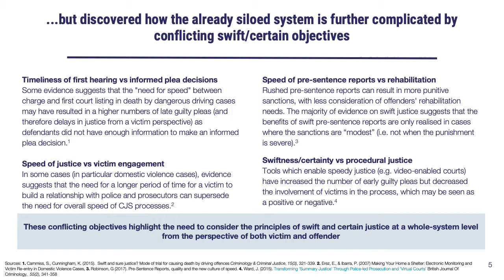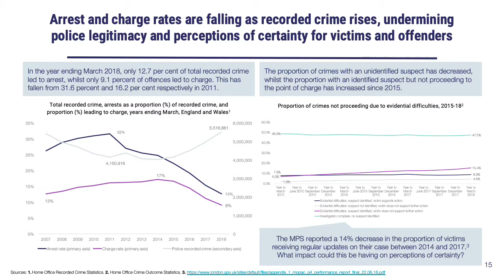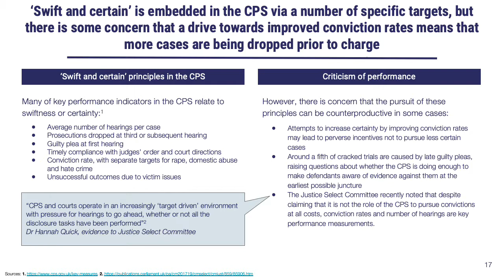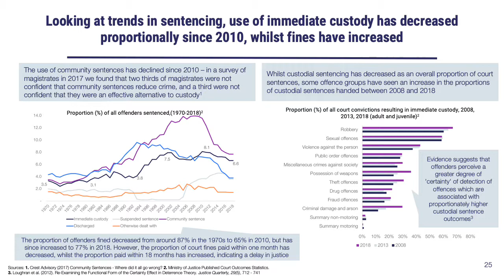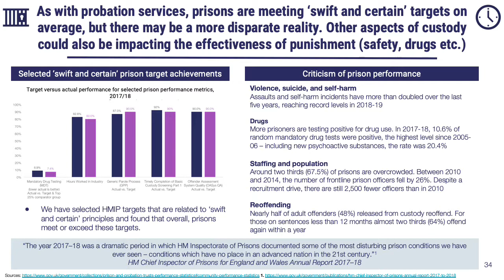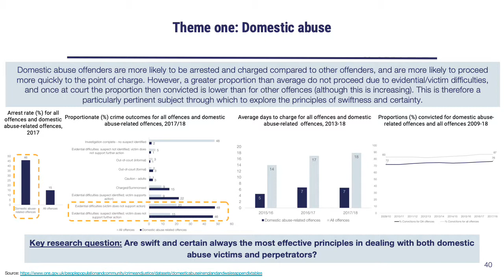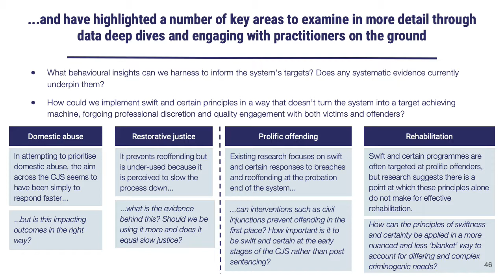Swift & Certain Justice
How swift & certain principles can impact outcomes in the CJS: Interim report